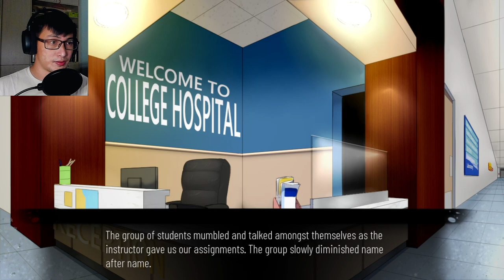My Neighbour Is Sus | Glass Mind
You move into a new neighbourhood for your housemanship, and your neighbour seems to be just a little bit suspicious.

Suspiciously cute that is.